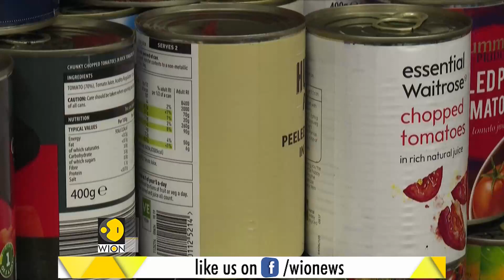Footballer Marcus Rashford starts campaign to feed children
The Manchester United and England striker’s campaign to end child food poverty calls for an extension of free school meals to 1.4 million more UK childrenThe Manchester United and England striker’s campaign to end child food poverty calls for an extension of free school meals to 1.4 million more UK children